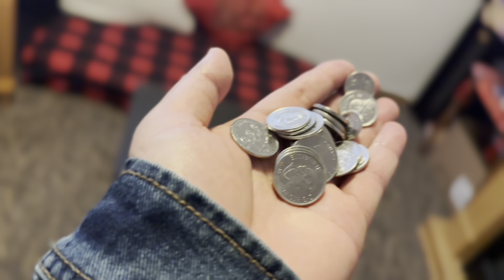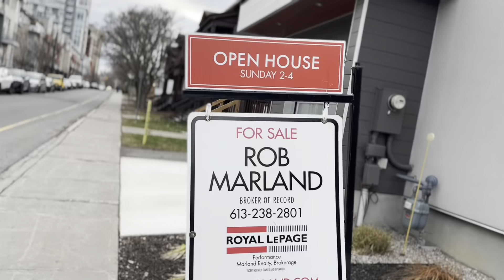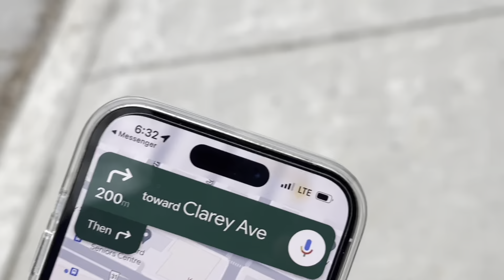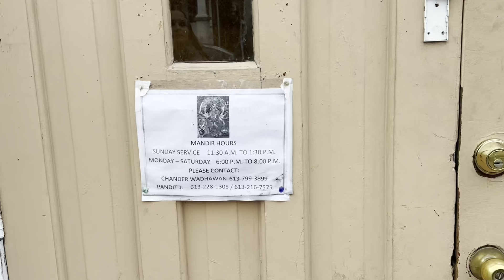Durga Mandir Visit || Blessings || Ottawa || Poudyel Vlogs || Monika and Deo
Finally visited Vishva Shakti Durga Mandir.